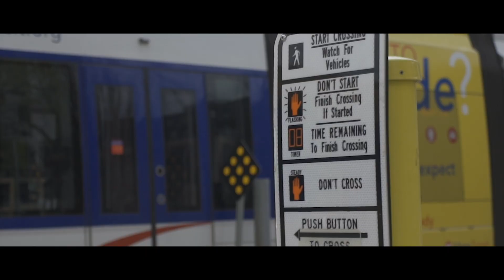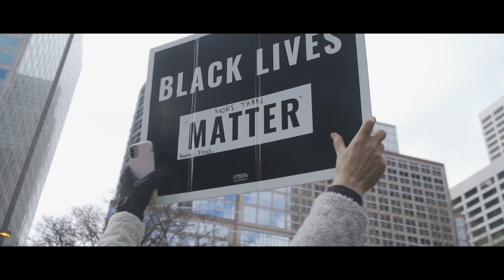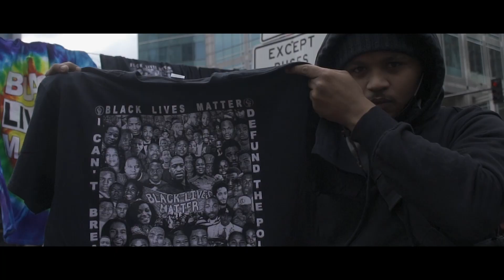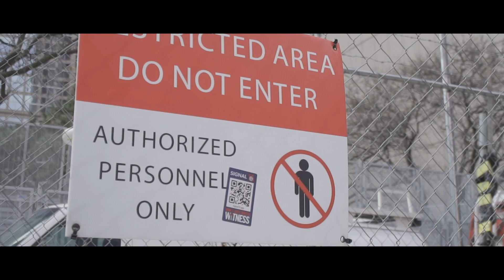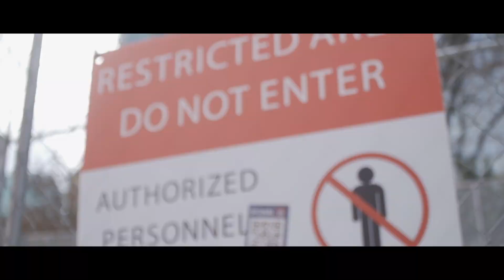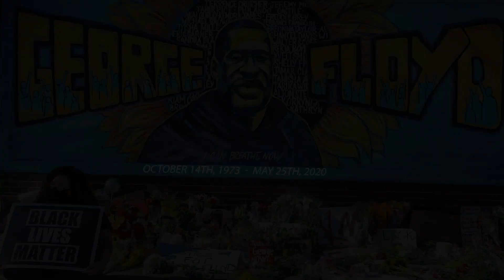Derek Chauvin Verdict Reaction | Guilty On All Charges 4.20.21 | Shot By Cameraman4TheTrenches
Watch MY coverage as the jury has reached a verdict in the trial of former Minneapolis police officer Derek Chauvin.

Chauvin is charged in the May 25, 2020, death of George Floyd.

Hennepin County Courthouse on the scene first hand watch a guy get punched bein a racist goofball an see a lil sumthin the media would NEVER SHOW YOU

Warning: This stream may include images & video, audio some viewers may find upsetting or disturbing.

Connect With NFG

Connect With iLLVision

Jury Reaches Verdict In Derek Chauvin's Trial On George Floyd's Death | Shot By iLLVision

Derek Chauvin Verdict Reaction | Guilty On All Charges | 4.20.21 In Minneapolis | Shot By ILLVision